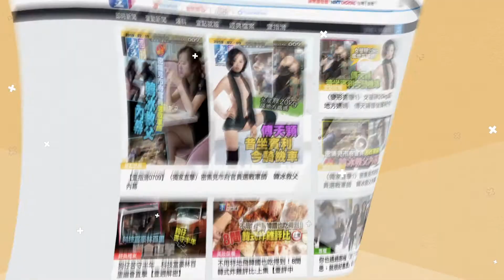壹起挺真相 無限暢覽《壹週刊》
7月25日起只要新台幣10元 即刻成為升級壹會員，無限閱覽《壹週刊》至9月1日 還可以參加每月定期電影包場、演唱會等活動。

9月，我們會以每天很優惠的價格，正式向壹會員收費，並且在開始收費的兩周前，向壹會員公布詳細定價。

👉加入《壹週刊》升級壹會員 看好看滿只要10元